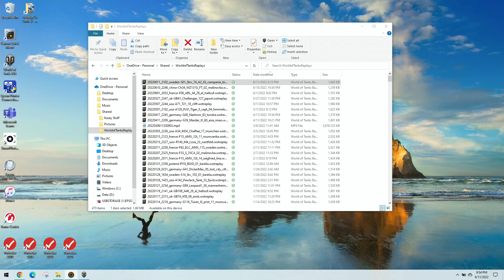Strv m/42-57 Ace Tanker High Caliber 3279 dmg 290 assist 5 destroyed 20220611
Over 200 games played in this tank and no ace. How does one go about acing this tank?  Be top tier and have the game move slowly enough that you can clip out a tank and reload before moving on to the next target.  bouncing 3 kill shots told me my karma isn't right or we'd of had a top gun as well.